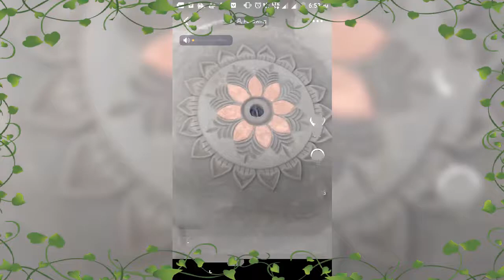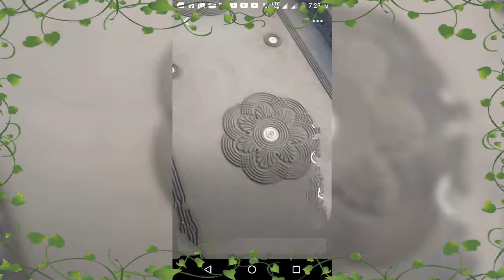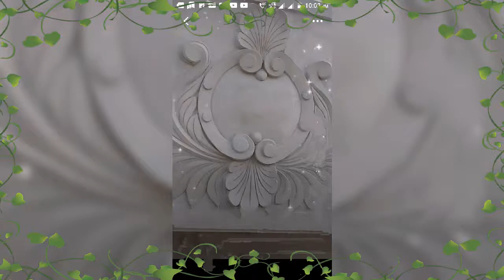Top 50 window design ideas and all Bangla design ideas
Topic cover,  home design ideas , door design ideas , window design ideas , woole plaster said design, front door design, front window in kerala design, Bangla all design,